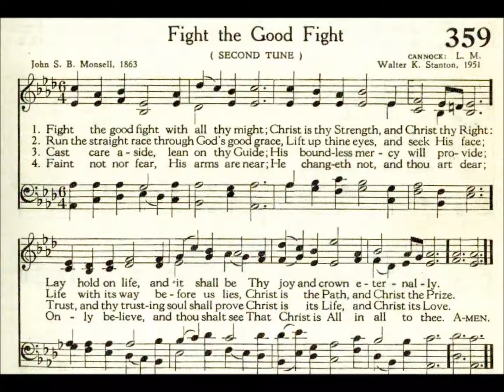Fight the Good Fight (Cannock)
Text by: John S B Monsell 1863
Tune: Cannock by: Walter K Stanton 1951

1 Fight the good fight with all thy might;
Christ is thy strength, and Christ thy right;
Lay hold on life, and it shall be
Thy joy and crown eternally.

2 Run the straight race through God’s good grace,
Lift up thine eyes, and seek His face;
Life with its way before us lies,
Christ is the path, and Christ the prize.

3 Cast care aside, upon thy guide,
Lean, and His mercy will provide;
Lean, and the trusting soul shall prove
Christ is its life, and Christ its love.

4 Faint not nor fear, His arms are near,
He changeth not, and thou art dear.
Only believe, and thou shalt see
That Christ is all in all to thee.